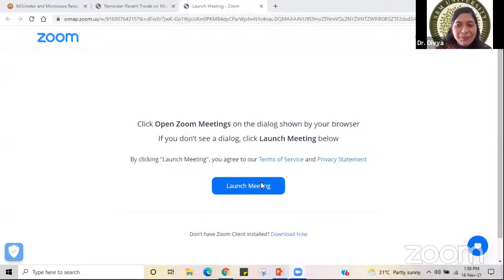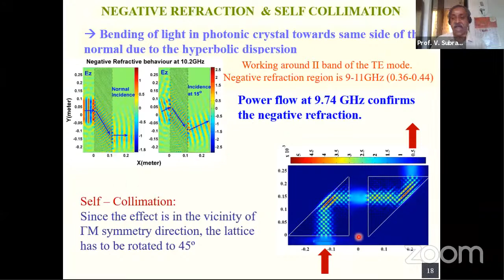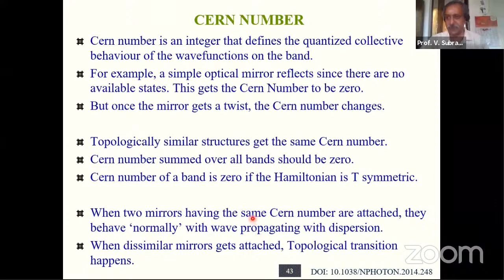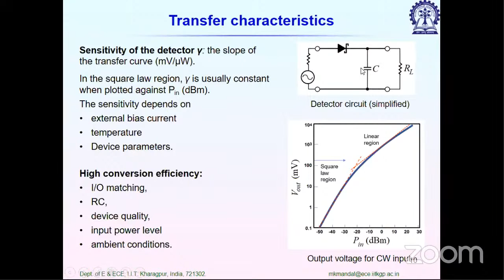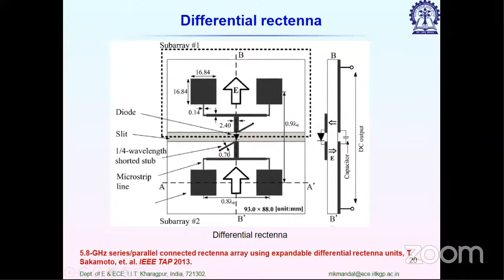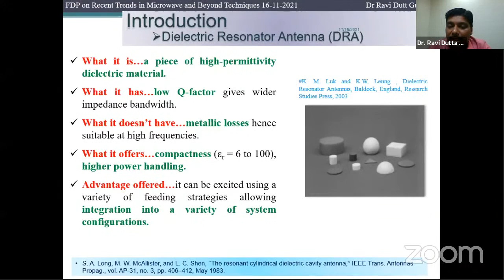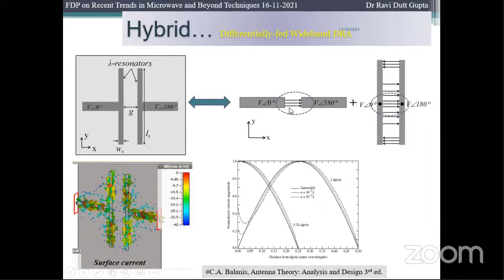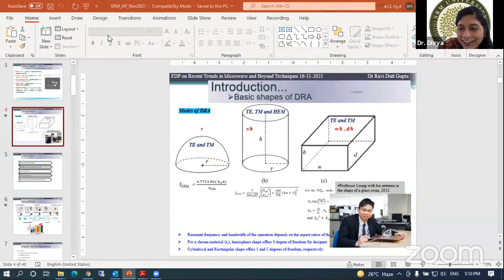Recent Trends on Microwave and Beyond Techniques